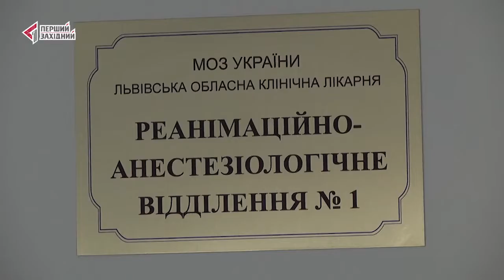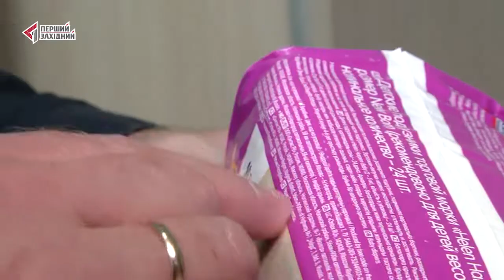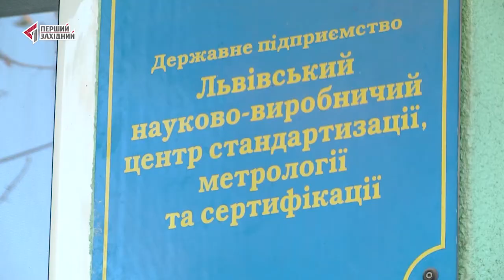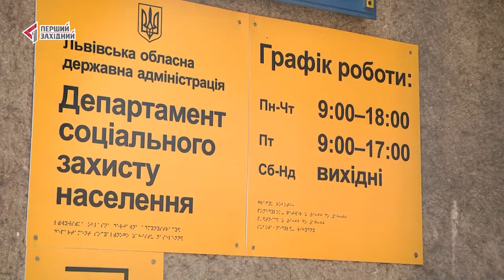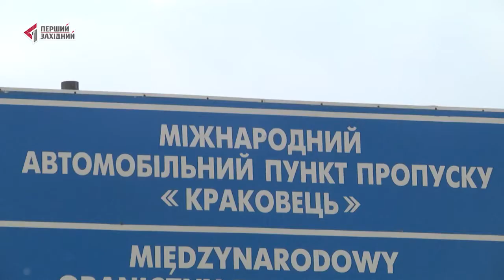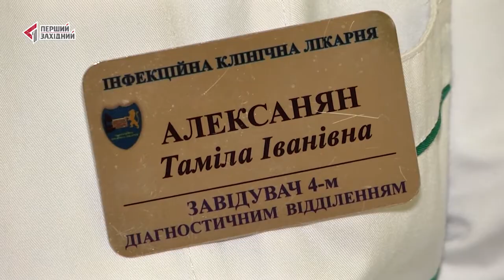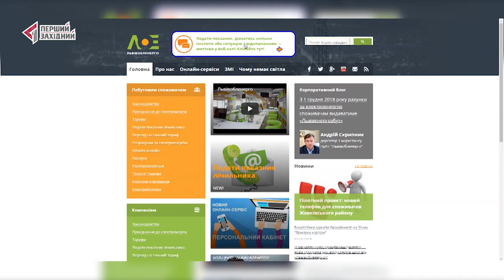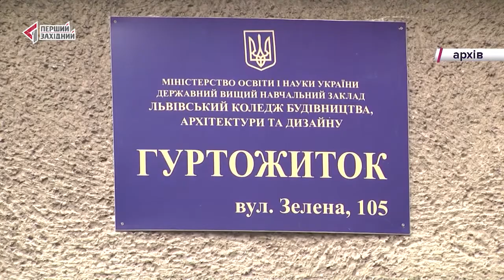ОЧІ. Новини. 04.10.2018. Перший Західний